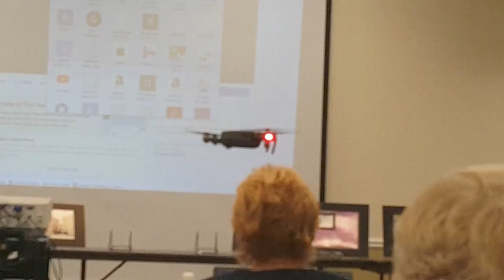Highland Lakes Photography Club